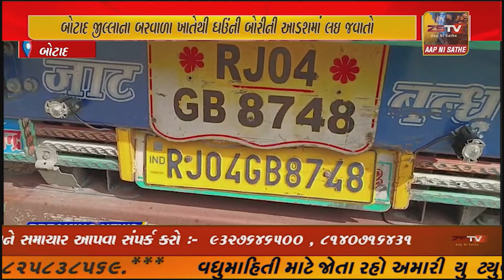બોટાદ જીલ્લાના બરવાળા ખાતેથી ઘઉંની બોરીની આડશમાં લઇ જવાતો વિદેશી દારૂનો મોટો જથ્થો પકડી...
બોટાદ જીલ્લાના બરવાળા ખાતેથી ઘઉંની બોરીની આડશમાં લઇ જવાતો વિદેશી દારૂનો મોટો જથ્થો પકડી પાડતી બોટાદ એલ.સી.બી.